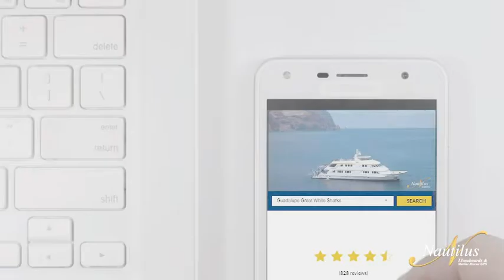Les requins blancs de Guadalupe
Guadalupe au Mexique est le meilleur endroit au monde pour découvrir le requin blanc. À bord des bateaux de la flotte Nautilus Liveaboards, vous partirez pour 5 ou 6 nuits de croisière à la rencontre des grands requins blancs de Guadalupe.